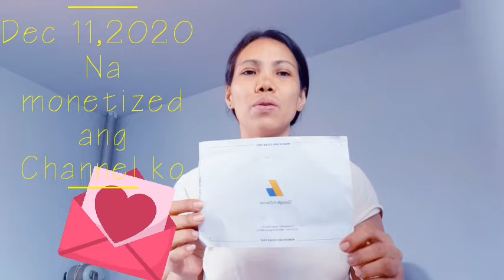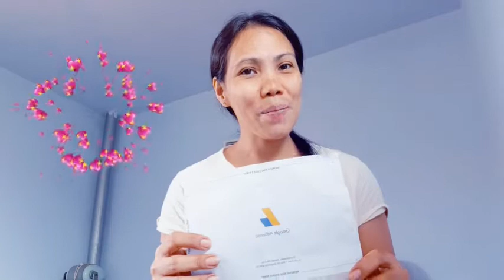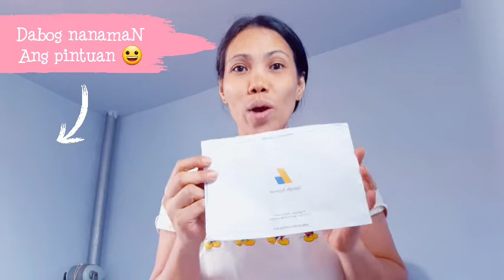Google AdSense(pin)Has Finally Arrived in just 2weeks,sahuran na ba/Alamin ano ang loob nito/tagalog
google adsense surprise me in just twoweeks may sahod nanga ba